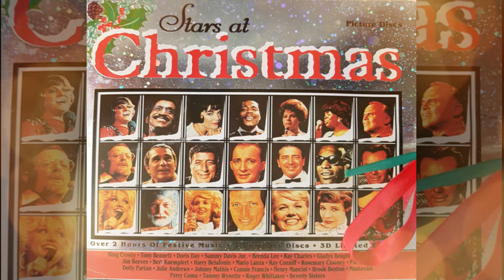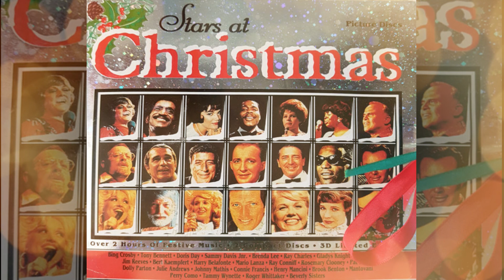The Christmas Song | Tony Bennett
Stars at Christmas (1995 CD)